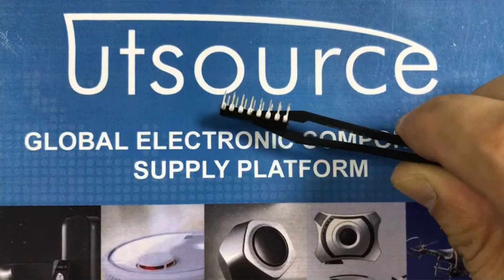LA3410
Encapsulation:DIP-16
Brand:Sanyo